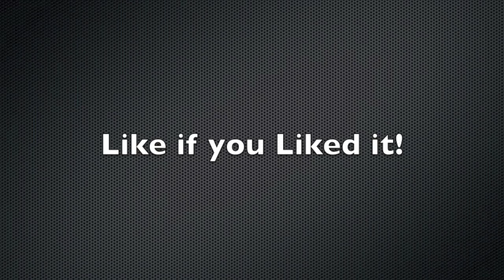Yugioh Top 32 YCS Toronto Igor Bijelic - Fire Fists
GET UNDERWORLD6667 Apparel

Add me on facebook and request to be added to the over 1500 members or get one of your friends to add you!